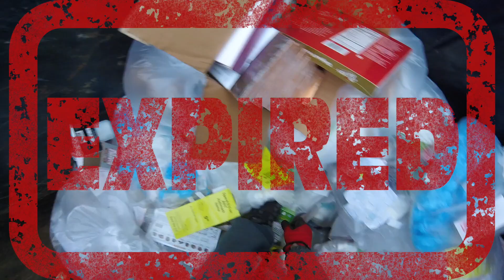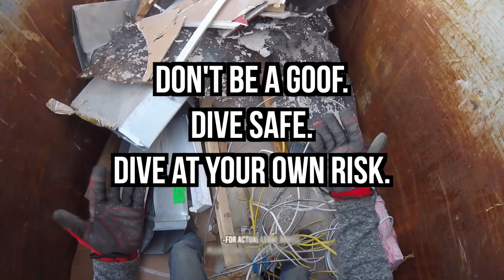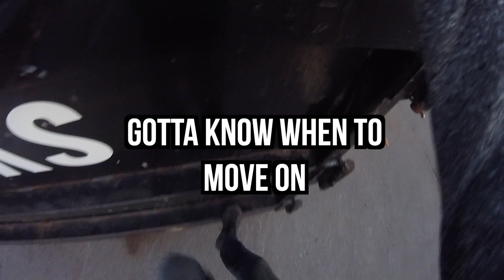90 Minute Dumpster Diving Challenge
Dave only has 90 minutes to check as many dumpsters as possible. What will he find? Where will he go? In this video we see just how much you can really find in just 90 minutes of dumpster diving. Happy Diving!

Stuff we use and love:

InstaGo 360 Go 2 Camera (what we use for filming)
Milwaukee Fastback Smooth Folding Knife
Favorite Dotted Journal 100 Pages